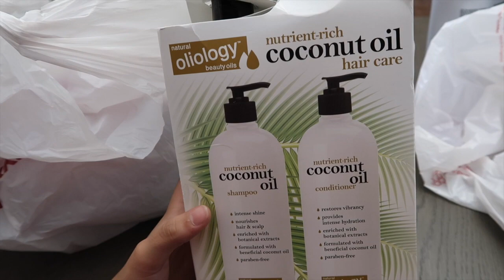MOM PRANK KIDS !!VLOG #49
KEILLY’S NEW CHANNEL

Hello Guys we’re the  K Family this is a new blog channel ,we hope you like it .We are Kevin,Kendry and Keilly ,ours parents are Yelany and Alexander ,they are from Cuba .